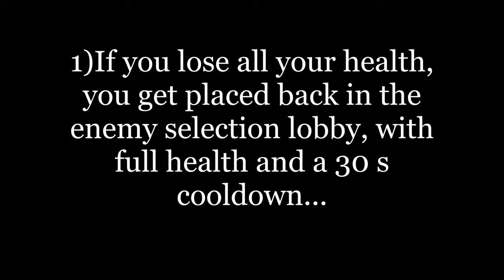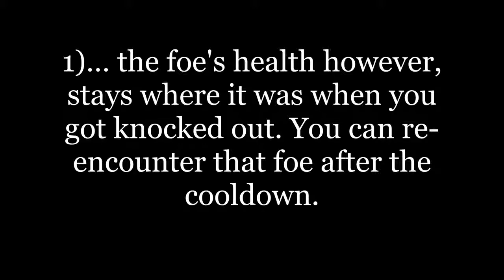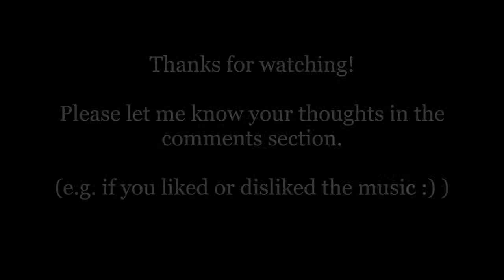Harry Potter Wizards Unite HP Video games launch a way to play and tricks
Niantic has announced the release date for Harry Potter: Wizards Unite, the company’s augmented reality follow-up to Pokémon Go, for iOS and Android device in the U.S. and U.K. The free-to-play game will be available on Friday, June 21, and the Google Play Store and Apple App Store both already have landing pages for the release. It doesn’t look like either platform will be left out of the early days of the game.